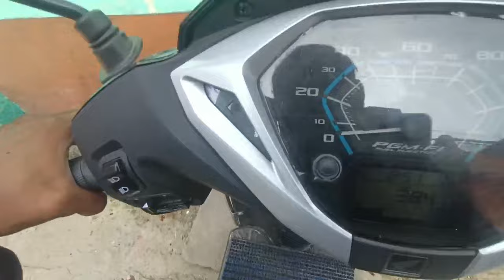Activa 125 MotoVlog Activa Speed test Activa review and chat all subcriber My first Moto Vlog India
motovlog
,r6 motovlog,
maccmix motovlog,
motovlog komik,
izmir motovlog,
gñ motovlog,
motovlog bd,
motovlog cz,
haus motovlog,
reed motovlog,
şile motovlog,
reyes motovlog,
motovlog setup,
motovlog suomi,
motovlog cesky,
house motovlog,
motovlog plzen,
motovlog polis,
hanzel motovlog,
bercea motovlog,
manisa motovlog,
romania motovlog,
motovlog romania,
motovlog enojado,
motovlog gazlama,
leandro motovlog,s
kyycris motovlog,
yamaha r6 motovlog,

37.5% (80.0%)

activa 110

12.5% (10.0%)
activa 125

12.5% (10.0%)

honda activa 110 vs honda activa...

12.5% 0